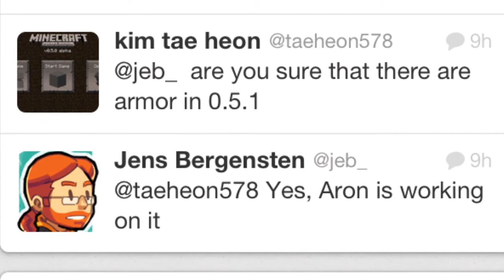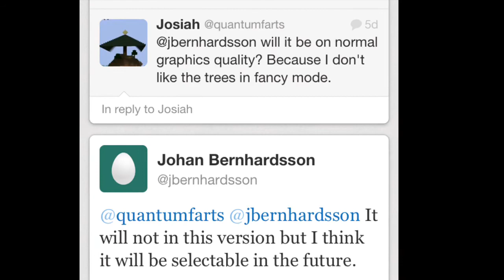Minecraft pe update news 0.5.1 armor clouds an more!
Minecraft pe 0.5.1 update news armor,signs,and clouds confirmed I'm not sure if more creative blocks and multiplayer is confirmed but I thing more block is. Song formed this way by yogscast